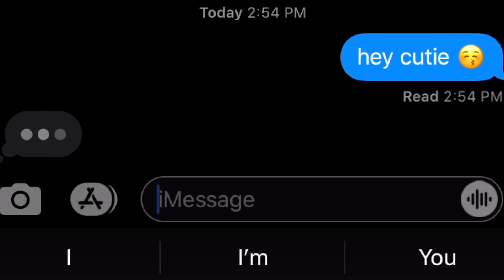Realizing You're Not Bae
LMK what type of videos you guys would love to watch down below!

dubsmash: @mayraxxbonilla